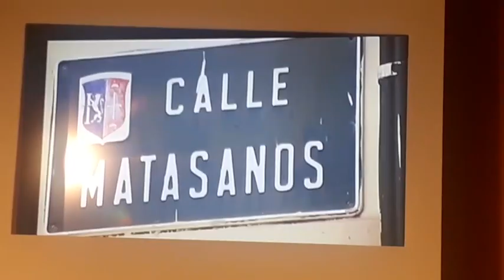Encuentro Literario Ramona Palomares Mes de las Letras Torrejón 2023